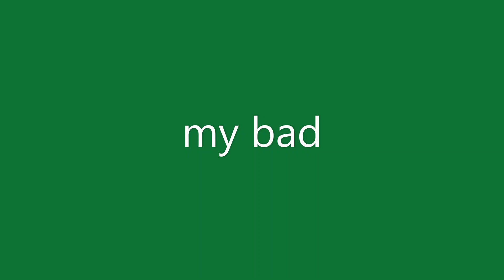my bad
lyrics by d